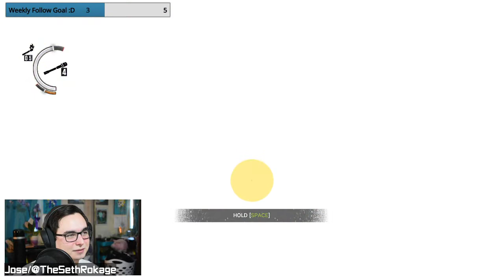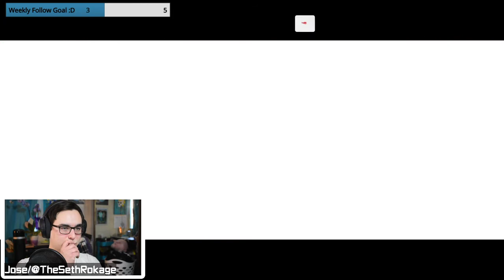Laura is so annoying :( | The Evil Within | Livestream #3